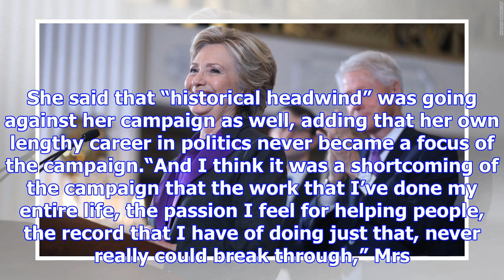Hillary clinton calls 2016 the first ‘reality tv campaign’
Former Democratic presidential nominee Hillary Clinton said the 2016 campaign was the first “reality...